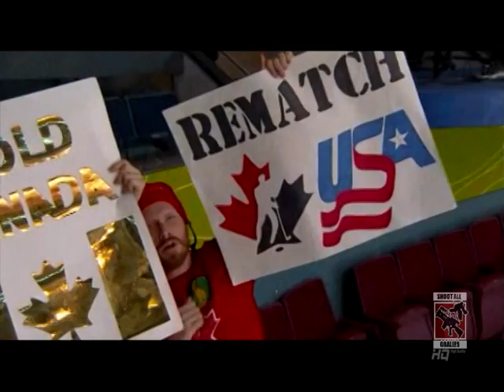Roberto Luongo Team Canada Tribute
Roberto Luongo Team Canada Tribute eminem beautiful 2010 olympics wins gold in vancouver  and is ready for the nhl season for the canucks and waiting for sochi 2014 russian